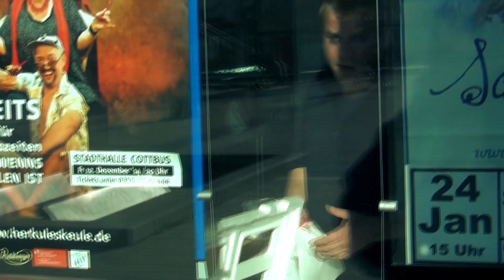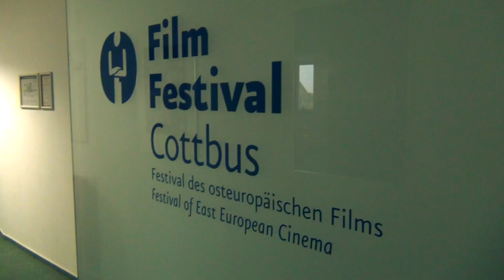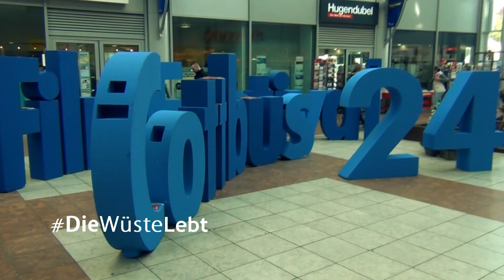#3 DieWüsteLebt! Die Ruhe vor dem Sturm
Schaut, was Euch gefällt.
Wir waren kurz vor dem "Peng" unterwegs und schauten uns an, wie die Vorbereitungen hinter den Kulissen abliefen.

DieWüsteLebt!

Wir, das sind Filmemacher Erik Schiesko und Moderator Olaf Pöschk mit Team, werfen einen ganz persönlichen Blick hinter die Kulissen des 24. Filmfestival Cottbus.

Was wollt ihr noch von uns sehen?
 Was sollen wir tun? Schreibt`s in die Kommentare...

Eine gemeinsame Aktion von HERMANN - dem Magazin aus Cottbus und KonturPROJEKT Filmproduktion.

Festival: FilmfestivalCottbus.de
Hermann Magazin: HermannimNetz.de
Seitenquiz: Seitenquiz.de

Team:
Regie & Konzept, sowie Schnitt ERIK SCHIESKO
Moderation OLAF PÖSCHK
Cut NICLAS GRESCHKE

Geschaut und gedreht wird, was Spaß macht! Außerdem sollen Eure Fragen aus den Comments beantwortet werden. Gestaltet den VBlog nach Euren Vorstellungen und erlebt das Filmfestival hautnah vor Euer Glotze oder kommt einfach vorbei und findet uns!